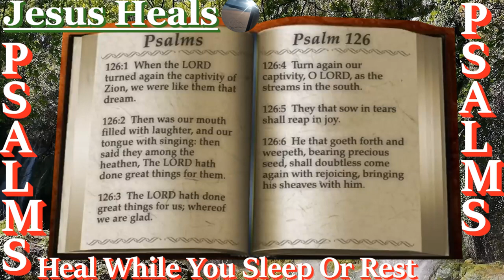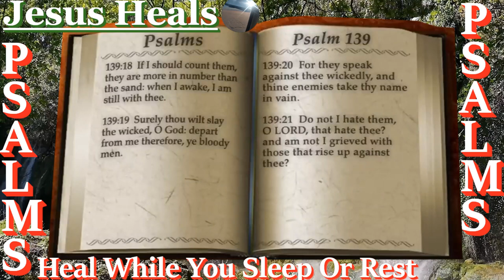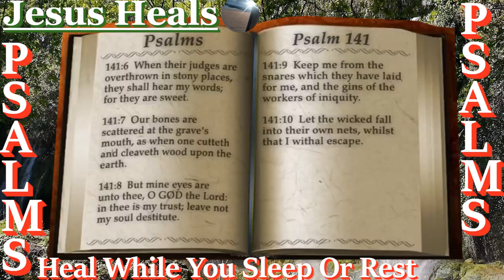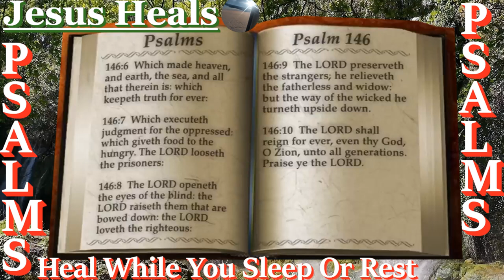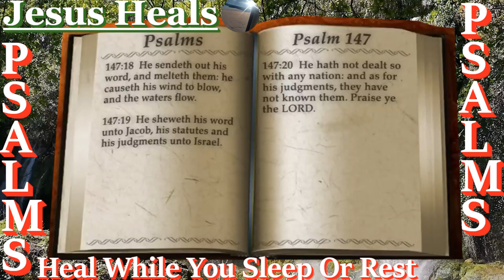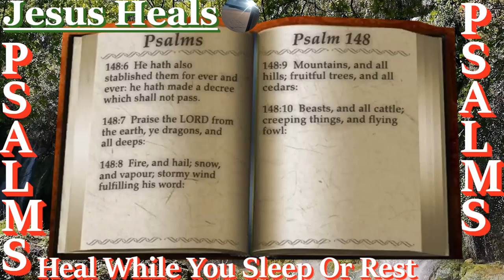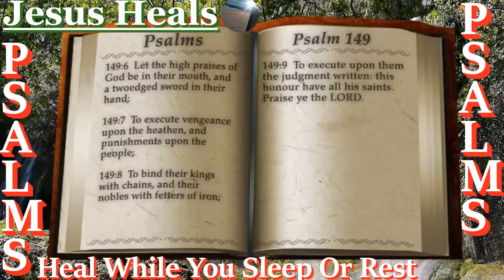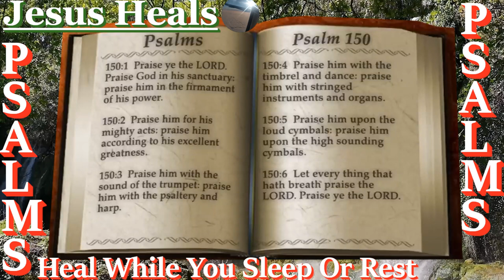Jesus Heals: Listen to psalms while you rest